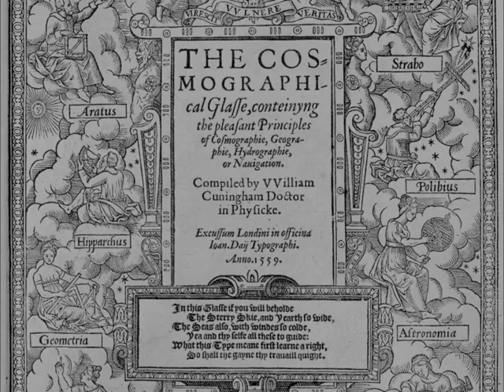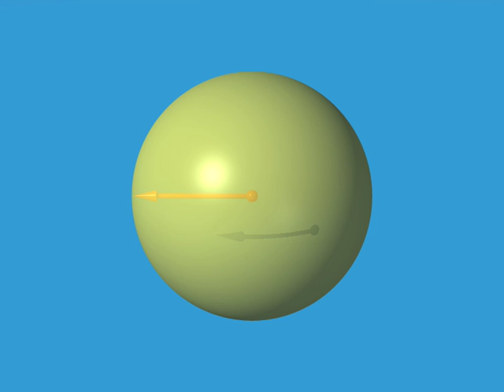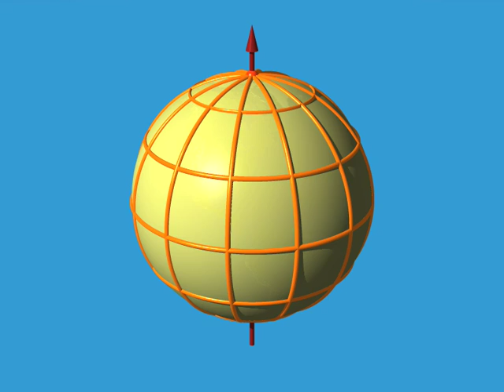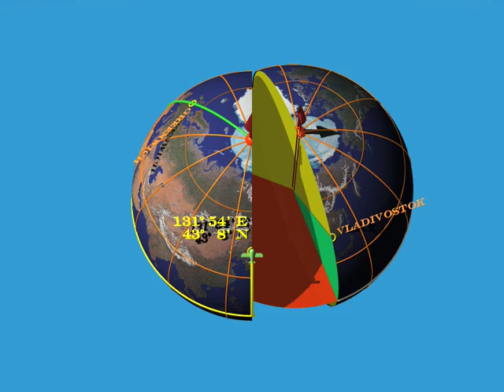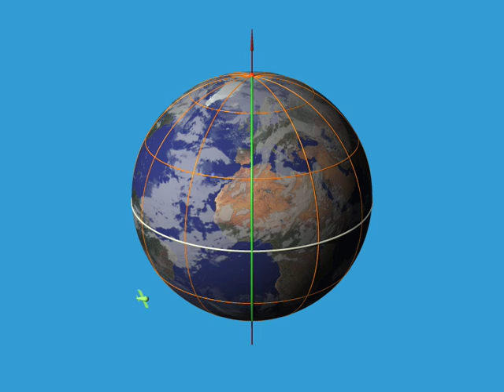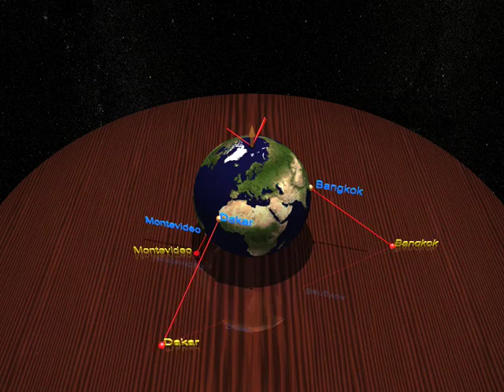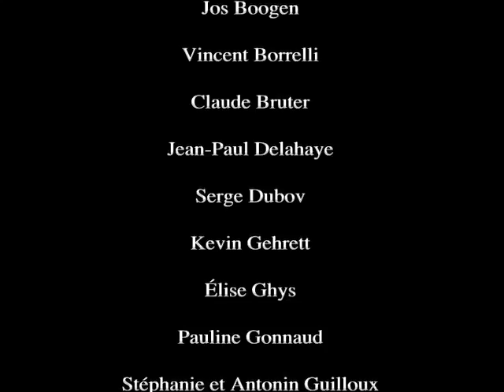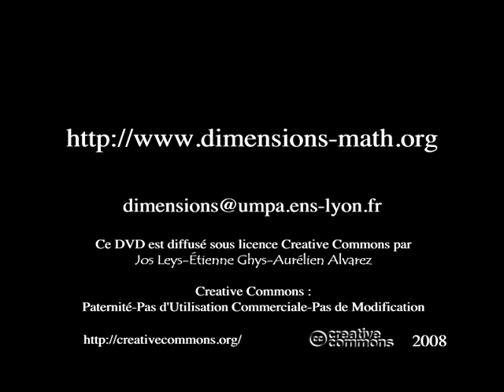Dimensions 1 German